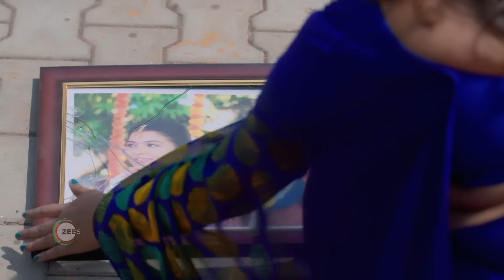Karthigai Deepam | Premiere Ep 477 Preview - May 14 2024 | Tamil